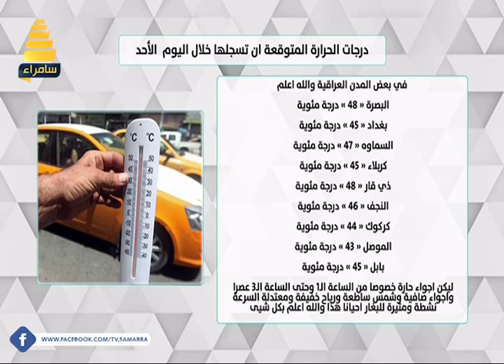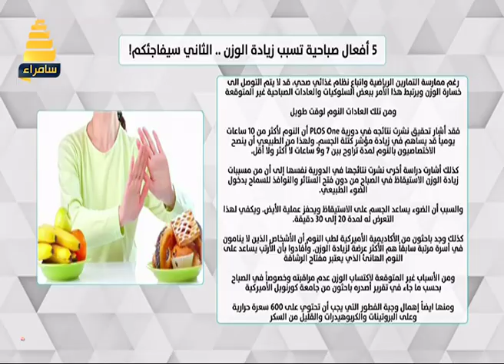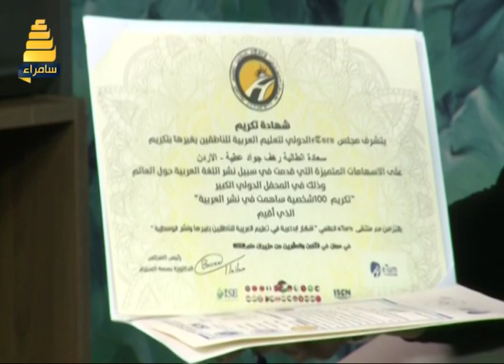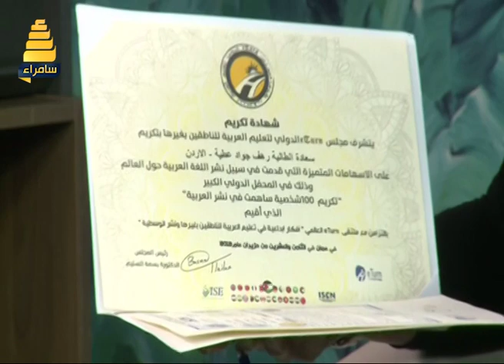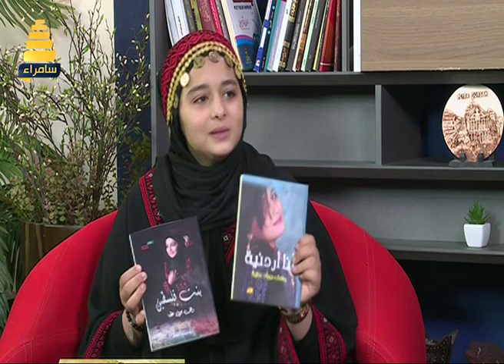استراحة الظهيرة | ضيف الحلقة النجمة رهف جواد عطيه